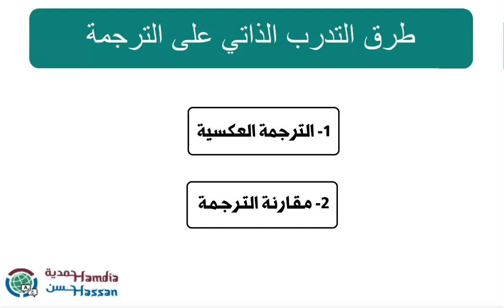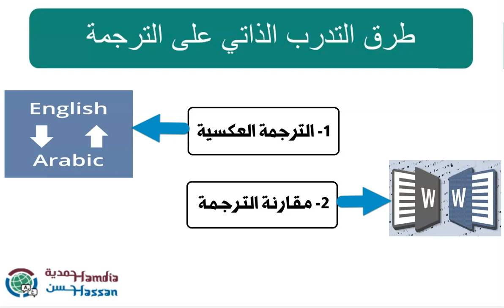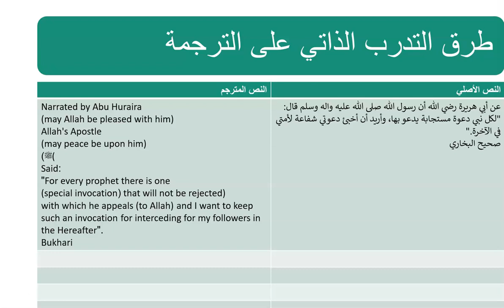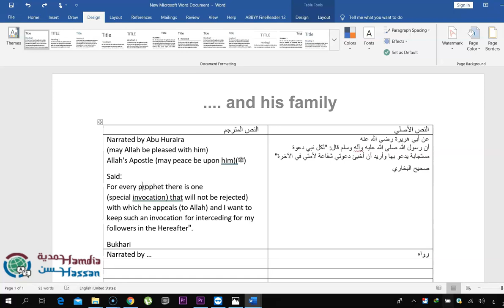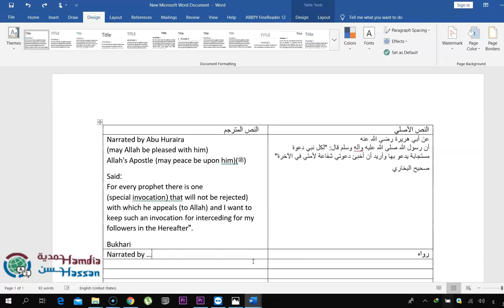كورس بداية طريق الترجمة الحرة (2)- كيف تدرب نفسك بنفسك وتنشيء قاموسًا من النصوص المترجمة؟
لكل طالب/ة لغات أو ألسن أو آداب أو تربية ولكل من يتقن لغة أجنبية مع اللغة العربية ويريد تعلّم الترجمة بدون معلّم.

علّم نفسك بنفسك واعرف ازاي تقدر تدرب نفسك وازاي تقدر تعمل جلوساري خاص بيك في الفيديو الثاني من "كورس بداية طريق الترجمة الحرة" بعنوان: كيف تدرب نفسك بنفسك وتنشيء قاموسًا من النصوص المترجمة؟